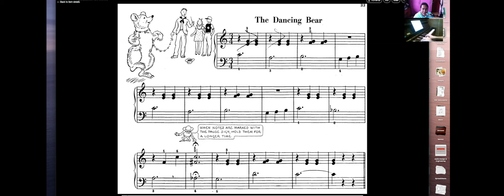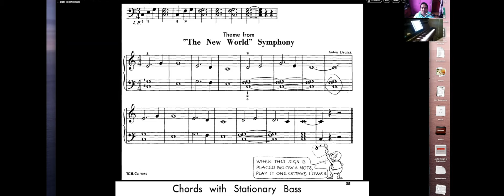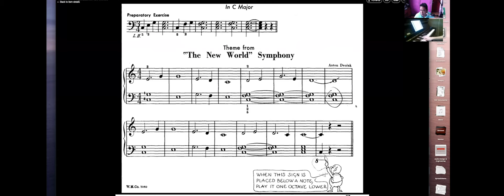John Thompson Easiest Piano Course 2, page 33 Dancing Bears , page 34 New World Symphony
Grand Music Palace Philippines Company Inc.
Offers Quality and Affordable Music Lessons

Live and Online Lessons available
All Teachers are Music Degree Holders ( Music Ed/Bachelors Degree / Masters Degree ), Qualified, Patient, Dedicated and Friendly
GMP is SEC and BIR Registered since 2007 ( We pay Tax so pls support us )
We already have set up for Online Learners since 2015
We already produced Champions , Virtuoso, Performers, Showbiz Personalities & Music Teachers
We can create personal Syllabus/ Programme for our students
You can enroll for  5 Lessons / 10 Sessions
We can set a 15 - 30 Minute Trial Lesson ( Also Preparation for set - up, requirements and assessment )

Requirements for Online Students:
Internet Connection
Desktop/ Laptop / iPad / Phone
Headphones or Speakers
Place or Room Learning

Our Affordable Rate
200 USD- living abroad
P7,000 within the Philippines/ Local ( Same with Live lessons, also one way to promote Online lessons )

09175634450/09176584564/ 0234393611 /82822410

Some Benefits of Studying Music
Language Skills -musical training physically develops the part of the left side of the brain known to be involved with processing language.
Improved Test Scores
3.   Develops Confidence & Self esteem
4.   Helps Auditory development in brain.
5.   Improves Mathematical Skills
6.   Making the brain work better
7.   Relieves Stress
8.   Nurtures our creative side.
9.   Have a powerful impact on Kids special needs.
10. Higher Graduation Rates